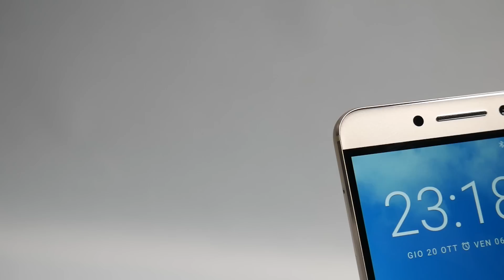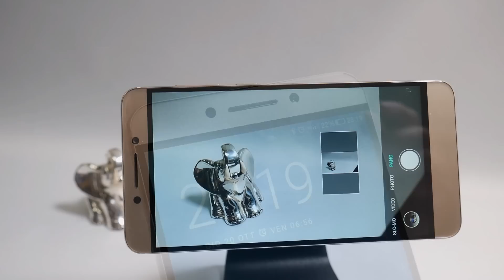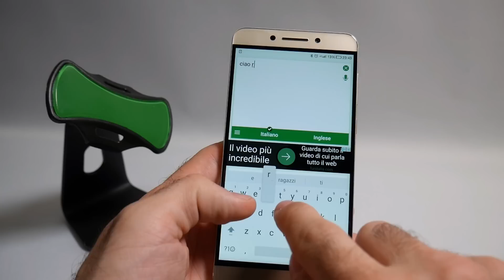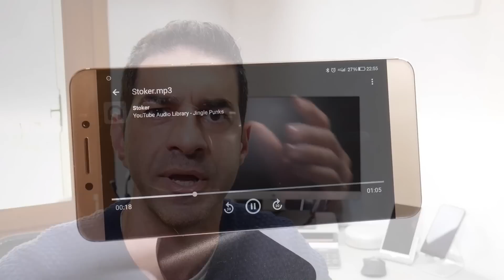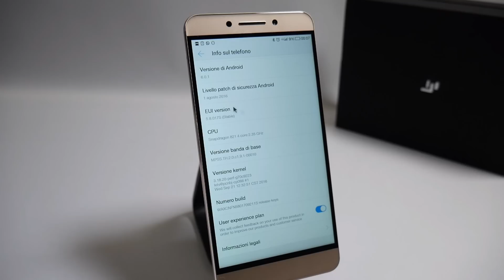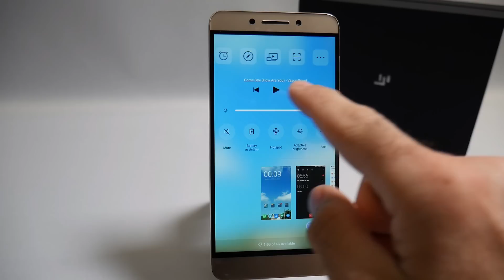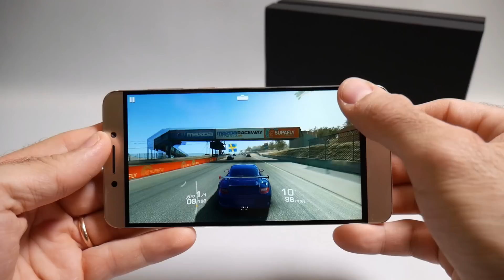LeEco Le Pro 3 Recensione ITA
Grazie al Multi store del ZaZZa oggi avete la possibilità di vedere in anteprima assoluta la versione con firmware italiano.